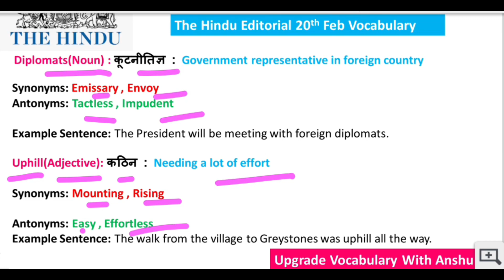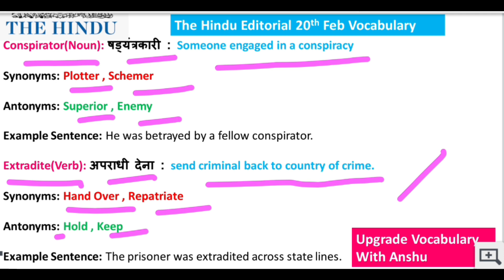The Hindu Editorial Daily Vocabulary (@upgradevocabularywithAnshu )